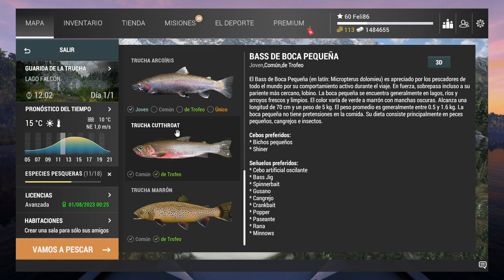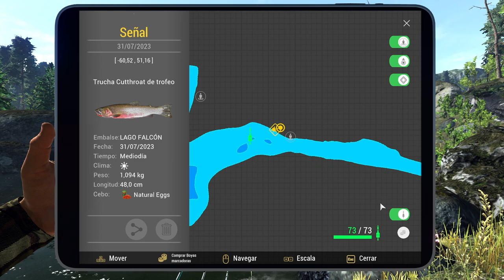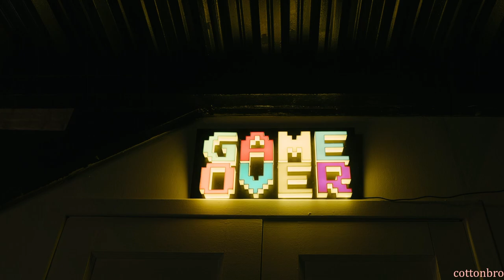Fishing Planet - LAGO FALCÓN. #1 Pesca libre. Puesto Trucha Marrón. Algunas Cutthroat de trofeo.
Fishing Planet

- Cancion: "Energy Bed 2" Music by Audionautix.com
- Cancion: "Dance Dubber" Music by Audionautix.com
- Cancion: "Doghouse" Music by Audionautix.com
- Cancion: "Dont Stop" Music by Audionautix.com
- Cancion: "Ecxtasy X" Music by Audionautix.com
- Cancion: "Acoustic Rock" Music by Audionautix.com
- Cancion: "Feel Good Rock" Music by Audionautix.com
- Cancion: "Meet & Fun - Ofshane" Music by Youtube
- Cancion: "Play-Doh meets Dora - Carmen María and Edu Espinal" Music by Youtube
- Cancion: "Snake on the Beach - Nico Staf" Music by Youtube